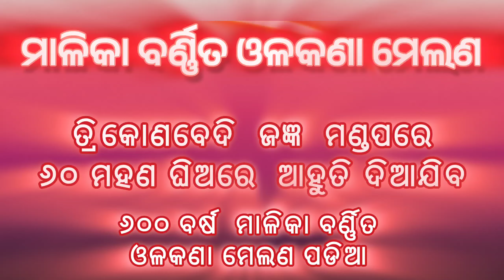୬୦ ମହଣ ଘିଅରେ ଓଳକଣା ମେଲଣ ପଡିଆରେ ଆହୁତି ଦିଆଯିବ! @odipiccreations Malika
୬୦ ମହଣ ଘିଅରେ ଓଳକଣା ମେଲଣ ପଡିଆରେ ଆହୁତି ଦିଆଯିବ! @odipiccreations Malika